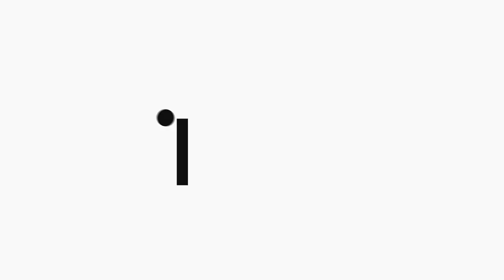COMPETITIVIDAD Y SOSTENIBILIDAD SON INSEPARABLES